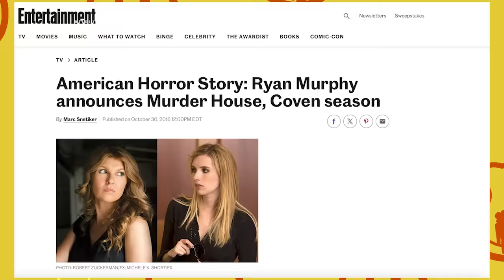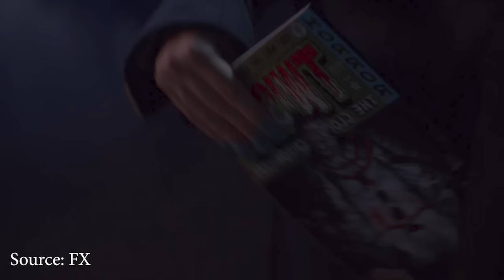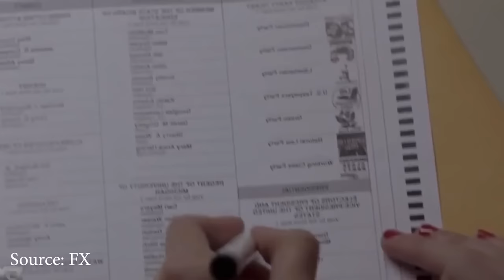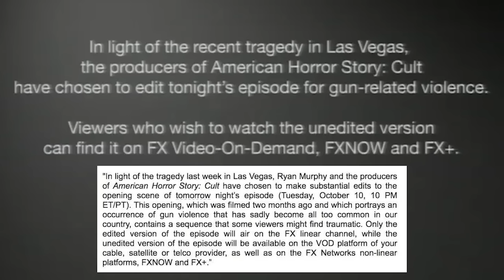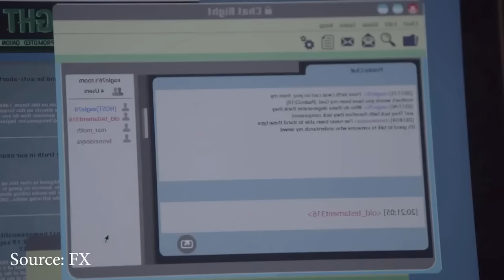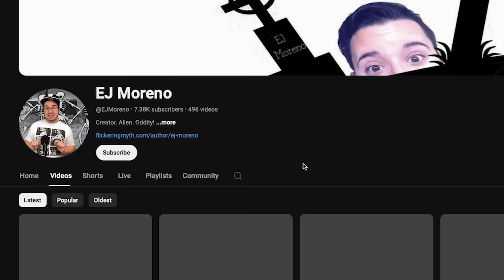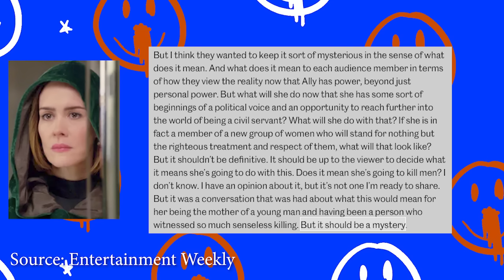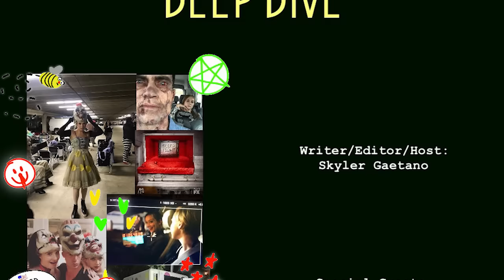AHS Cult Deep Dive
Killer clowns return to AHS in 'CULT', which ambitiously tackles the 2016 election. The resulting season is uneven, but ultimately misunderstood, so let's break it all down from American Horror Story: Cult's conception to its completion.

Special thanks to Cain Varner & EJ Moreno!

No AI was used in the making of this video.

Chapters:

00:00-07:48 Let's Start a Cult
07:49-25:08 Episode 1
25:09-37:37 Episode 2
37:38-47:30 Episode 3
47:31-58:06 Episode 4
58:07-01:17:09 Episode 5
01:17:10-01:29:38 Episode 6
01:29:39-01:45:12 Episode 7
01:45:13-02:00:50 Episode 8
02:00:51-02:18:00 Episode 9
02:18:01-02:30:43 Episode 10
02:30:44-02:45:15 Episode 11
02:45:16-02:56:40 The Lost World of AHS Insiders
02:56:40-03:03:52 Let's End a Cult

TV Line - AHS Renewed for Season 7 + other Secret Season teased

TV Line - R. Murphy teased ‘Freak Show’ connection in Season 7